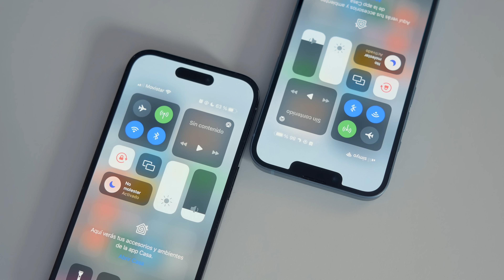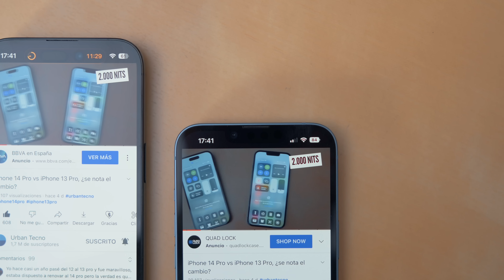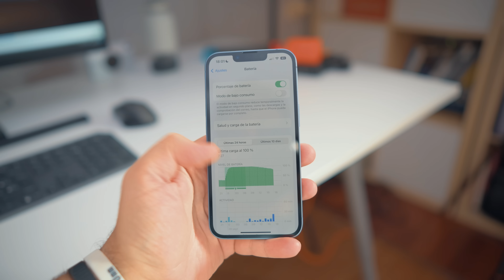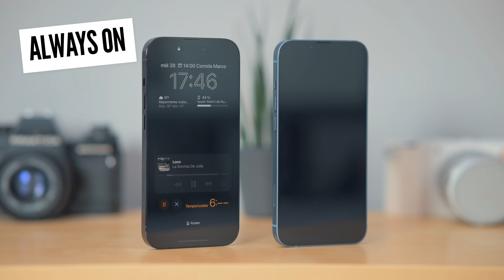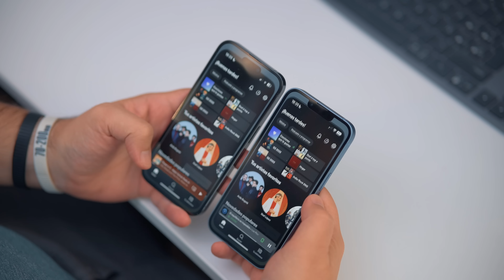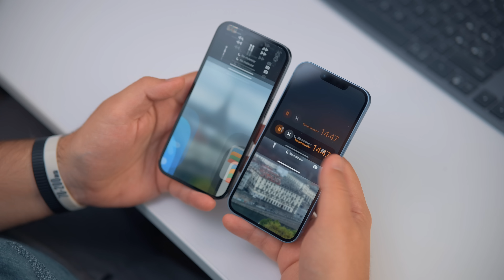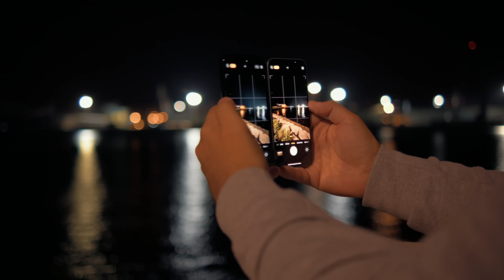iPhone 14 Pro vs iPhone 14: ¿cuál comprar?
Una comparativa entre dos modelos de Apple siempre gusta, y aquí venimos con un iPhone 14 Pro vs iPhone 14. Todo lo que necesitas saber, similitudes, diferentes y todo lo que es casi igual entre los dos modelos

🛒 iPhone 14 en Amazon España
🛒 iPhone 14 Plus en Amazon España
🛒 iPhone 14 Pro en Amazon España
🛒 iPhone 14 Pro Max en Amazon España

00:00 iPhone 14 vs iPhone 14 Pro
01:01 Diseño y ergonomía
02:27 Pantalla
03:35 Dynamic Island vs Notch
05:27 Batería
07:02 iOS 16
08:09 Rendimiento
09:46 Cámaras

📹 Nikon Z6
📹 Viltrox 24 mm f/1.8
📹 Viltrox 35 mm f/1.8
📹 Viltrox 85 mm f/1.8
💾 Sony CFexpress B 128 GB
🎙️ Comica CVM-VM20

💻 Lenovo Legion 5
📱 realme GT 2 Pro
🎧 Samsung Galaxy Buds Pro

🦜 Más info en TWITTER 🦜 iphone 14 vs iphone 14 pro bateria iphone 14 vs iphone 14 pro comparativa iphone 14 pro y iphon 14 cual comprar